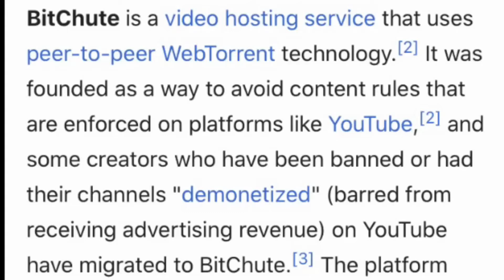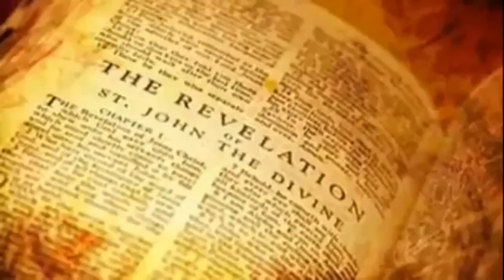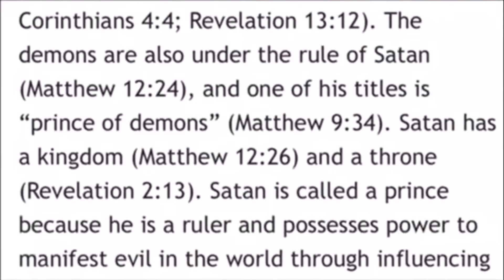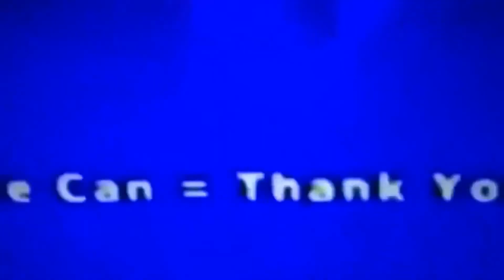Blood Over Intent Heaven On Earth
If you want to get out the flat earth matrix alive you need to place your Blood Over Intent

Type 'blood over intent' into your Youtube Search Engine, refine search to 'today'
and see all your brethren spilling up their blood over intent to be bringing forth
Heaven on Earth and releasing all from bondage.